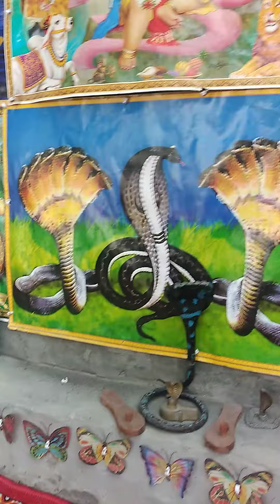13 November 2021